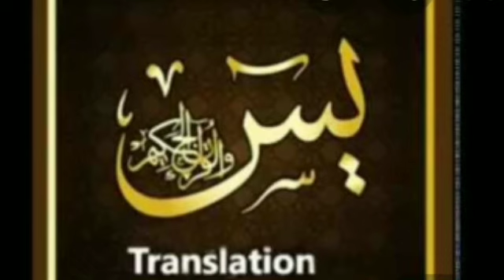Surah Yaseen Ki Tilawat sunayen